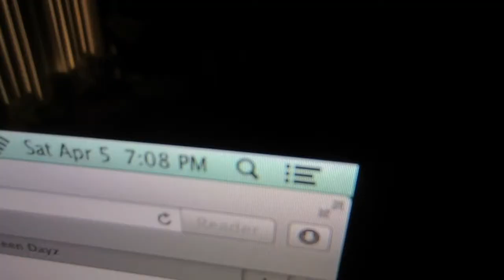THREESOMING (Day 777)